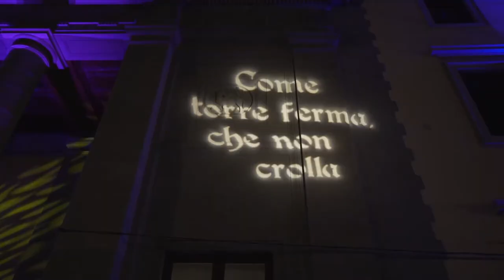F-Light 2020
La luce che accende tutta la città quest'anno è molto di più di una semplice illuminazione decorativa, è una visione di speranza del futuro. Continueremo a sostenere progetti e iniziative, proprio come abbiamo fatto con F-Light, e a mettere a disposizione delle imprese del territorio tutti i servizi necessari per la ripartenza. Buone feste dalla Camera di Commercio. Al vostro fianco, ogni giorno.